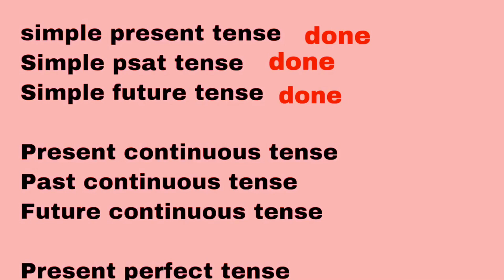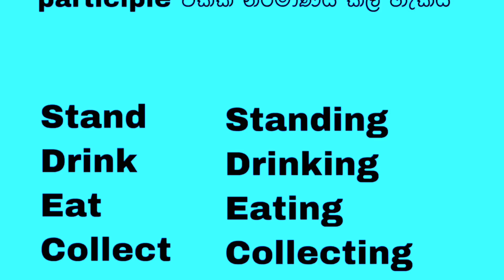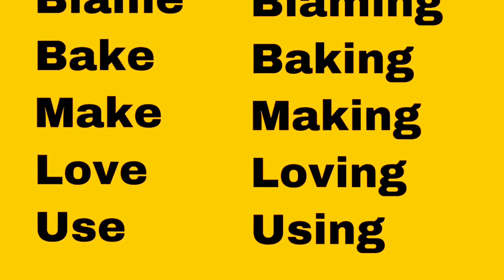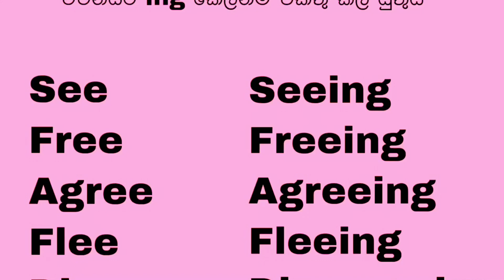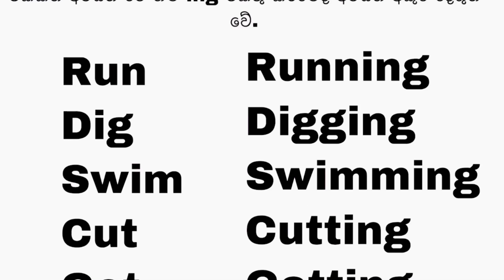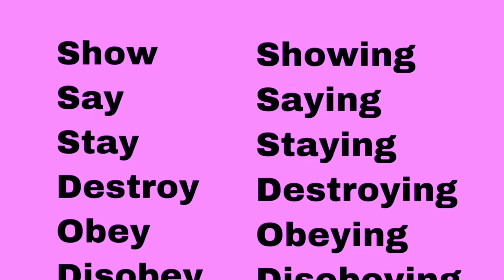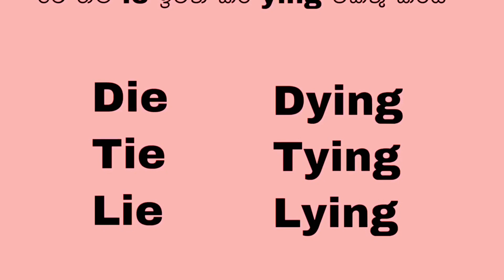How_to_speak_in_English English_grammar Spoken_English